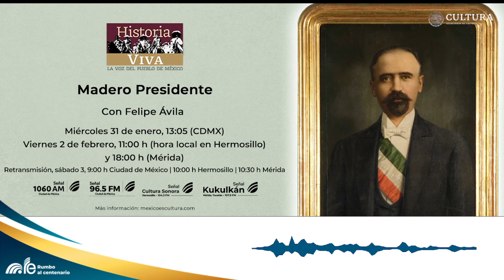Historia Viva presenta: Madero Presidente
El periodo presidencial de Francisco I. Madero fue blanco de críticas y demandas📜 Tras presentar su renuncia, el 22 de febrero de 1913, fue asesinado por órdenes de Victoriano Huerta 🎙️

Este miércoles en Historia Viva charlamos sobre ello.

Una coproducción con el INEHRM